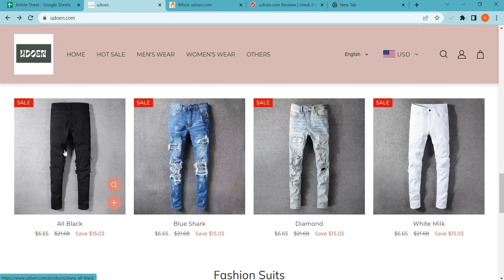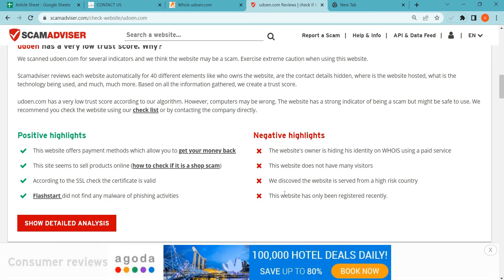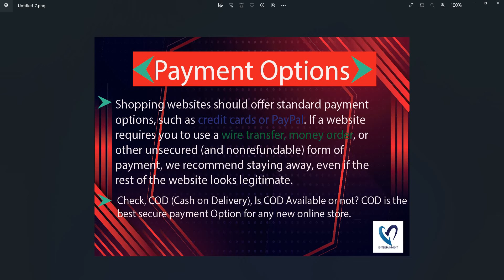Udoen Reviews 2023: Is Udoen.com safe for online shopping? Udoen Detailed Review!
Udoen.com is an online e-commerce shopping website selling different types of products. So, we are here to guide you, on how to check the authenticity of any genuine website

1. Firstly you should check the domain age of any website if the domain is older it is more reliable.

2. Pay attention to whether the website is safe or not with HTTPS connection.

3. Whois a website where you can check more details of the website.

4. Customer support services are also important, check whether the number and contact address are given or not.

5. Genuine websites provide COD, and PayPal as the payment method, and PayPal gives you a refund option after a rising request.

6. Scam advisor is a popular website that gives trust scores to most websites, you can also check there.

7. Product return policy is also an important point, check available or not.